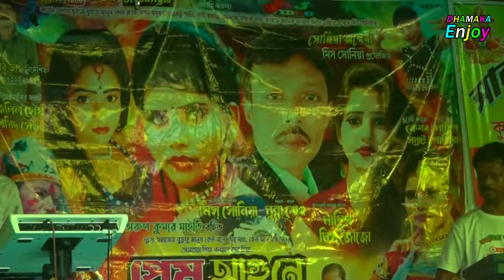E Chumki Toke Koto Bhalobasi Re l Miss Sonia l Purulia Song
Hello Friends Welcome To My Channel "Dhamaka Enjoy" This Channel I Provide Best Quality Video For You.My Channel Contain Uploaded Bangla And Hindi Videos, Panchoras, Alkap, Comedy Video, Baul, Dance, Purulia, Song, So If You Loving Our Videos So Don't Forget To Subscriber Our Channel Dhamaka Enjoy. Keep Supporting